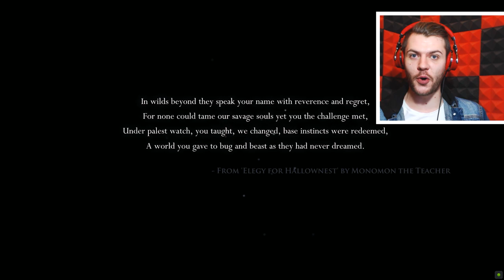STEEL SOUL MODE! (Perma-death mode) | Hollow Knight (Part 1)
A game i've been wanting to play on my channel! Also i'm a hateful masochist and i'm doing steel soul mode. aka perma death.